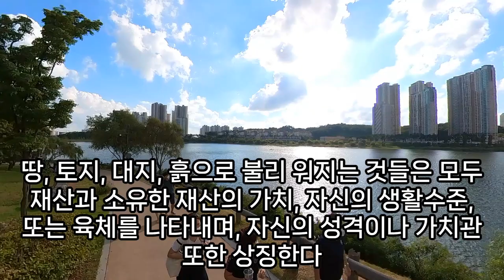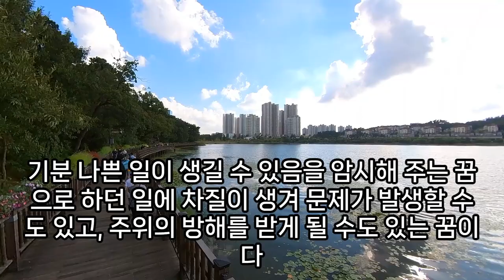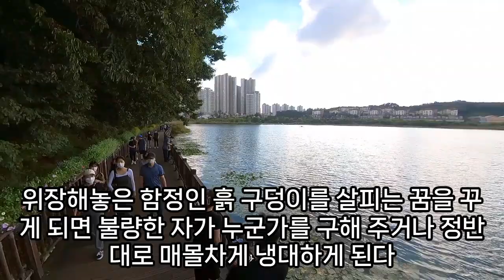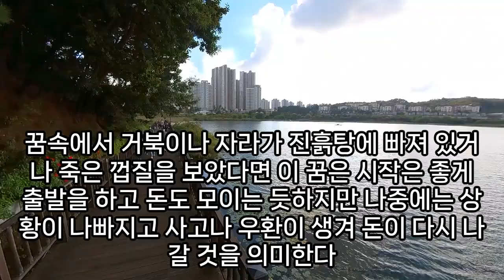흙 꿈해몽, 흙꿈, 흙 나오는 꿈, 배양토 사는 꿈, 흙 묻는 양파를 자루에 담은 꿈, 진흙길을 걷는 꿈 해몽, 흙 관련 꿈, 재물운을 불러온다는 좋은 꿈, 예언, 예지몽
입으로흙이들어오는꿈, 흙이밀려오는꿈, 방에흙이가득한꿈, 진흙이묻어씻는꿈, 흙길이무너진꿈, 흙꿈해몽, 방에흙이가득한꿈, 꿈해몽진흙바닷가, 흙염소만지는꿈, 집안으로흙이들어오는꿈, 사자가흙을파고나오려고하는꿈, 꿈해몽발에묻은진흙, 흙이쌓여있는꿈, 흙탕물이몸에묻히는꿈, 흙묻은그릇꿈, 흙에서식물뽑는꿈, 진흙에빠졌다가나온꿈, 진흙에빠지는꿈, 흙떨어지는꿈, 흙이쌓여있는꿈, 진흙묻은생선꿈, 흙바람꿈해몽, 흙탕물이쏟아져들어오는꿈, 흙토하는꿈, 방안에흙이가득한꿈, 흙파헤치는꿈, 흙에묻히는꿈, 차에서진흙나오는꿈, 흙이묻은돼지와쥐를구경하는꿈, 흙꿈해몽, 흙먼지뒤집어쓰는꿈, 흙속에빠졌다나오는꿈해몽, 흙나오는꿈, 흙탕물을헤엄쳐건너는꿈, 진흙밭길을달리는꿈, 신발에서흙나오는꿈, 흙에깔리는꿈, 방안에흙이있는꿈, 하얀흙꿈해몽, 진흙묻는꿈, 흙탕물해일꿈, 꿈에흙, 흙탕물꿈, 방안에흙이가득한꿈, 흙에묻히는꿈, 흙물이들어온꿈, 꿈해몽흙산이흘러, 누런흙탕물꿈, 흙꿈, 흙에서수저를발견한꿈, 조상이주고간황토흙꿈해몽풀이, 흙속에들어가는꿈, 흙을옴기는꿈, 진흙탕에빠진꿈해몽, 신발이진흙에빠지는꿈, 진흙꿈얼굴, 손톱에흙이묻은꿈, 신발이진흙속에빠지는꿈, 집에서흙이떨어지는꿈, 바닷물이흙탕물로변하는꿈, 흙꿈해몽